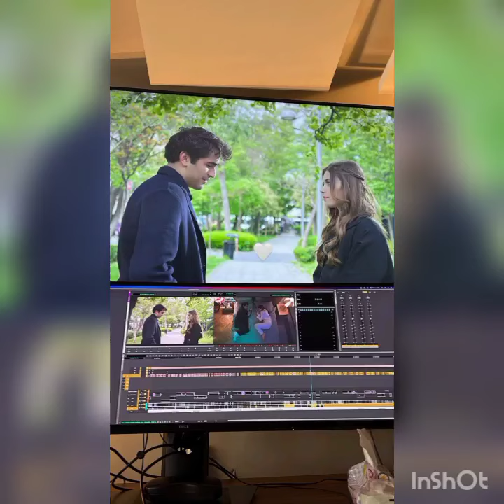Yalı Çapkını 32 Bölümden bir fotoğraf daha geldi